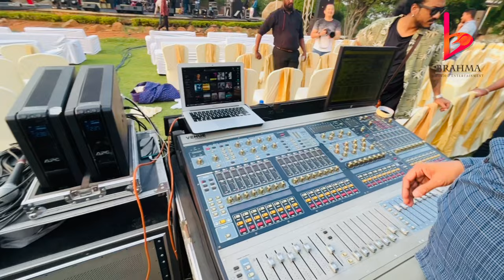ZubeenGargLive | Hyderabad | Vlog part 1